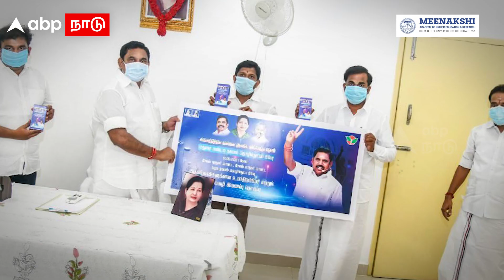ரெய்டில் சிக்கிய எடப்பாடியின் தளபதி.. யார் இந்த இளங்கோவன்? | DVAC raids ADMK R Elangovan | EPS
ரெய்டில் சிக்கிய எடப்பாடியின் தளபதி.. யார் இந்த இளங்கோவன்? | DVAC raids ADMK R Elangovan | EPS | Tamil

The Directorate of Vigilance and Anti-Corruption (DVAC) filed a corruption case against R Elangovan, chairman of Tamil Nadu State Apex Co-Operative Bank LTD and president of Salem District Central Co-Operative Bank.

Elangovan’s son E Praveen Kumar, vice-chairman of Swamy Ayappan Educational Trust, is named as the second accused in the FIR. The DVAC on Friday started searches on 26 premises in Salem, Namakkal, Chennai, Karur and Trichy districts in connection with the case.

தமிழ்நாட்டில் தினம் தினம் வருமான வரித்துறை, லஞ்ச ஒழிப்புத்துறையினரின் சோதனை என்ற செய்தியோடுதான் காலை விடிகிறது. ஆட்சி மாறிய நிலையில் இதெல்லாம் பழிவாங்கும் நடவடிக்கை என அதிமுக வட்டாரம் கூறினாலும், சோதனை செய்யப்படுவோர்கள் மீது குற்றச்சாட்டுகள் இல்லாமல் இல்லை. அந்த வகையில் இன்று லஞ்சஒழிப்புத்துறையின் சோதனையில் சிக்கி இருக்கிறார் தமிழ்நாடு கூட்டுறவுச் சங்க மாநிலத் தலைவர் இளங்கோவன்.

தமிழ்நாடு கூட்டுறவுச் சங்க மாநிலத் தலைவர் இளங்கோவன் வீடு மற்றும் அவர் தொடர்புடைய 27 இடங்களில் லஞ்ச ஒழிப்புத் துறையினர் சோதனை நடத்தி வருகின்றனர். சேலத்தில் உள்ள இளங்கோவனின் வீட்டிலும் அதிகாரிகள் தீவிர சோதனை நடத்தி வருகின்றனர். சேலம் மத்திய கூட்டுறவு வங்கியின் தலைவராக இளங்கோவன் உள்ளார்.  அதிமுகவின் ஜெ பேரவை புறநகர் மாவட்ட செயலாளராகவும் உள்ளார் இளங்கோவன்

தமிழ்நாடு அரசியலையும், முன்னால் ஆட்சி அமைத்திருந்த எடப்பாடி அரசையும் மேம்போக்காக கடந்து போனவர்களுக்கு இளங்கோவனைத் தெரிய வாய்ப்பில்லை. ஆனால் உன்னிப்பாக கவனிப்பவர்களுக்கு தெரிந்த ஒருவர் தான் இளங்கோவன். ஏனென்றால் இவரைத் தான் எடப்பாடி பழனிசாமியின் தளபதி என்கிறது சேலம் அதிமுக வட்டாரம். அந்த அளவுக்கு பழனிசாமிக்கு நெருக்கமானவர். தேர்தல், அரசியல் நகர்வுகள் என அனைத்திலும் சத்தமில்லாமல் எடப்பாடி பழனிசாமிக்கு உற்றதுணையாக இருந்தவர் தான் இந்த இளங்கோவன்.

வலதுகரம்..

எம்.எல்.ஏ., அமைச்சர் என இருந்த காலத்தில் இருந்தே எடப்பாடி பழனிசாமிக்கு வலதுகரமாக இருந்தவர் ஆத்தூர் இளங்கோவன் எனச் சொல்லப்படுகிறது. பழனிசாமியின் நம்பிக்கைக்கு உரிய நபர் என்பதால் அவர் எடுக்கும் அனைத்து முடிவுகளிலும் கலந்து ஆலோசிக்கப்படும் நபராகவே இருந்துள்ளார் இளங்கோவன். நிச்சயம் இளங்கோவன் மக்களவைத் தேர்தல் மூலமாக பதவிக்கு வருவார் என எதிர்பார்க்கப்பட்ட நேரத்தில் சத்தமே இல்லாமல் 2019ம் ஆண்டு ஒரு பதவியில் சென்று அமர்ந்தார் இளங்கோவன். அதுதான் தமிழ்நாடு கூட்டுறவுச் சங்க மாநிலத் தலைவர் பதவி. அது வெறும் பதவியாக அவருக்கு கொடுக்கப்படவில்லை. அது ஒரு தேர்தல் வியூகமாகவே அந்த பதவி கொடுக்கப்பட்டது எனக் கூறுகிறது சேலத்தின் அரசியல் வட்டாரம்.

மக்களை நெருங்கலாம்...

கூட்டுறவு சங்கங்கள் என்பது கடைகோடி வரை சென்று சேரக்கூடிய ஒன்று. இதன் மூலம் விவசாயிகள், பெண்கள், தொழில் முனைவோர் என யாரையும் எளிதில் சென்ற சேர முடியும் என்பதாலும், அவர்கள் தான் தேர்தலுக்கான அச்சாணி என்பதாலும் அந்த பகுதியை பலப்படுத்தும் முக்கிய அசைன்மெண்ட்டில் களம் இறக்கப்பட்டார் இளங்கோவன். பண விஷயத்தை கையாள்வதில் கைதேர்ந்த இளங்கோவன் இந்த அசைன்மெண்ட்டை தட்டி தூக்குவார் என்பதே எடப்பாடியின் கணக்காக இருந்துள்ளது. அதன் அடிப்படையிலேயே எம்.எல்.ஏ., எம்பி, என அனைத்துக்கும் வாய்ப்பிருந்தும் தமிழ்நாடு கூட்டுறவுச் சங்க மாநிலத் தலைவராக கைகாட்டப்பட்டார் இளங்கோவன்.

சுற்றும் சில தகவல்கள்...

தேர்தல், பணப்புழக்கம் என்ற பக்கத்தோடு நின்றுவிடவில்லை இளங்கோவனின் வாழ்க்கை. அதிமுகவை மிரள வைத்துக்கொண்டிருக்கும் கோடநாடு வழக்கிலும் அடிபடுகிறது இளங்கோவனின் பெயர். கோடநாட்டில் எடுக்கப்பட்ட ஆவணங்கள் கடைசியில் சென்று சேர்ந்ததே இளங்கோவன் கைக்குத்தான் எனக் கூறப்படுகிறது. அது தொடர்பாக அவர் விசாரிக்கப் படலாம் எனவும் கூறப்படுகிறது. முன்னதாக, பணமதிப்பிழப்பு சமயத்தில் சேலம் மாவட்ட கூட்டுறவு வங்கி அசால்டாக 124 கோடியை மாற்றியவர் இளங்கோவன் எனக் கூறப்படுகிறது. இது தொடர்பான குற்றச்சாட்டுகளை வைத்த தொழிற்சங்கத்தினர் மொத்தமாக இளங்கோவனைத் தான் கைகாட்டினர்.

அந்த வகையில் முன்னாள் அமைச்சராகவோ, எம்.எல்.ஏ.வாகவோ இல்லையென்றால் முன்னால் ஆட்சிக்கும், முன்னாள் அமைச்சருக்கும் மிக நெருக்கமானவராகவே இருந்துள்ளார் இளங்கோவன். பணம் புழங்கிய கூட்டுறவு வங்கியின் தலைவர் என்ற ரீதியிலும், கோடநாடு விவகாரத்திலும் இணைத்து பேசப்படும் ஒருவர் என்ற வகையிலும் இளங்கோவன் வீட்டு ரெய்டு பல விஷயங்களை வெளிக்கொண்டு வரலாம் எனத் தெரிகிறது.